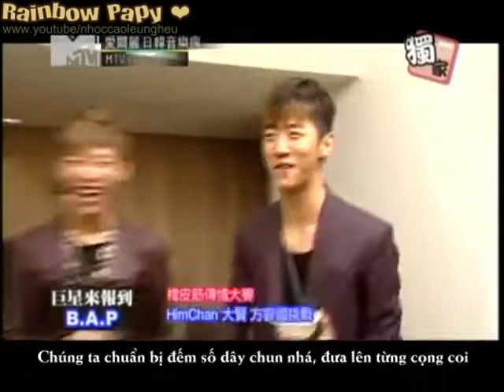[Vietsub] B.A.P MTV Interview Taiwan 130628 (Part2)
B.A.P và trò chơi chuyền dây chun =))
Trans/ Sub/ Encode by Rainbow Papy
- Video not owned by me -